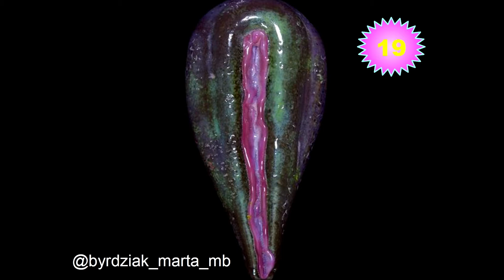GLASS CONNECTIONS / Frederik Rombach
FREDERIK ROMBACH (BELGIA) | szkło
W ramach wykładu Frederik Rombach opowie o tym, jak we współczesnym świecie wygląda działalność artystów tworzących w szkle, poruszających problem równouprawnienia. Zaprezentuje swój projekt współpracy z młodymi imigrantami oraz przykłady innych artystów i pracowni działających w podobny sposób, dla których temat równych praw jest tak samo ważny.
Będąc jednym z nowo mianowanych członków zarządu GAS (Glass Art Society), ma nadzieję zainspirować studentów do stania się aktywnymi członkami międzynarodowej społeczności szklarskiej oraz do dzielenia się swoją pracą i procesem na poziomie międzynarodowym, ze szczególnym uwzględnieniem perspektyw etycznych w ich przyszłej pracy.
The lecture will be about glass connections and how to tune in with what's happening around the world with regards to artists in glass making focused on equal rights. The artist will be highlighting his own outreach project with young immigrants as well as giving examples of other artists and studios that are working along the same lines of expression of their views on equal rights. Being in the position of one of the newly appointed executive board members of GAS (Glass Art Society), he hopes to inspire students to become active members of the international glass community and share their work and process on an international level. He also hopes to inspire students to consider ethical perspectives in their future work.
SZTUKA W BLASKU OGNIA | KONFERENCJA Międzynarodowa Konferencja „Sztuka w blasku ognia”, odbywająca się w ramach trzynastej edycji Festiwalu Wysokich Temperatur, stanowiła forum wymiany myśli w obrębie sztuki tworzonej z użyciem ognia. Konferencja odbyła się 27 czerwca 2021 w Akademii Sztuk Pięknych we Wrocławiu.
Moderatorki: Jagoda Nowak-Bieganowska, Sarah Epping
ART IN THE FIRELIGHT | CONFERENCE The international conference „Art in the Firelight”, within the 13. Festival of High Temperatures, was a place to talk about broadly defined art created with fire. The conference took place on 27th June 2021 in the Academy of Art and Design in Wrocław (Poland).
Moderators: Jagoda Nowak-Bieganowska, Sarah Epping